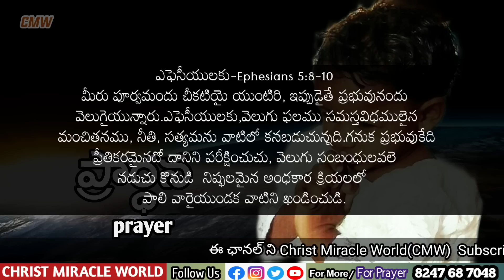Night Prayer 11.01.2023 | pray before Bed | ratri kaala prardana | peaceful sleep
Night Prayer 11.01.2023 | pray before Bed | ratri kala prardana | peaceful sleep

topic

ratri kaala prardhana

for good sleep we gave to pray god

bed time prayer for peaceful sleep

giving thanks to god before sleep

god will protect us with this night prayer

night healing prayer

My God bless you all & may God bless our India